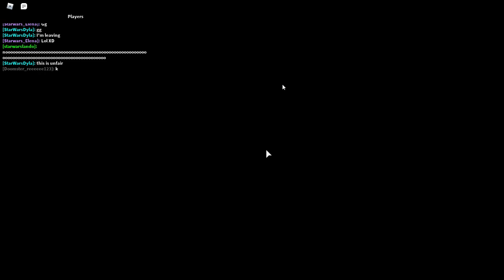😥I was trying to win as imposter and got spotted killing by white and hardly got a kill😥